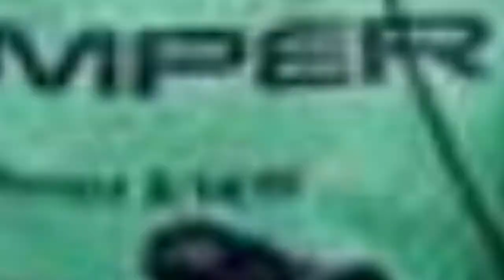The Best Olympic Athletes In Snowboarding 🤩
The famous snowboarding event Olympians on this list are all regarded as some of the toughest athletes to have ever competed at the Olympics. Almost every one of these historic snowboarding Olympians have taken home a medal, which is why they've earned a spot on this list. Only the greatest snowboarding Olympic athletes are featured on the front page of this list, so be sure to vote for who you believe are the best snowboarding athletes and vote down the ones you disagree with.From Shaun White to Redmond Gerard, this list ranks all the legends.Who is the best snowboarding competitor of all time? Vote below to help decide.Photo: Wikimedia Commons/CC-BY...more
0:00 - Intro
0:00:08 - Michal Ligocki
0:00:17 - Siegfried Grabner
0:00:31 - Helene Olafsen
0:00:45 - Petja Piiroinen
0:00:52 - Mellie Francon
0:01:05 - Gilles Jaquet
0:01:16 - Michela Moioli
0:01:30 - Svetlana Boldikova
0:01:40 - Nathan Johnstone
0:01:50 - Doresia Krings
0:02:02 - Chloe Kim
0:02:09 - Heidi Krings
0:02:21 - Philipp Schoch
0:02:34 - Dominique Vallee
0:02:46 - Benjamin Karl
0:02:53 - Holly Crawford
0:03:04 - Olivia Nobs
0:03:14 - James Hamilton
0:03:21 - Roger-S Kleivdal
0:03:28 - Seth Wescott
0:03:35 - Torah Bright
0:03:42 - Anton Unterkofler
0:03:49 - Gloria Kotnik
0:03:59 - Seppe Smits
0:04:08 - Kelly Clark
0:04:15 - Roland Fischnaller
0:04:22 - Jamie Anderson
0:04:29 - Lindsey Jacobellis
0:04:36 - Amelie Kober
0:04:46 - Peetu Piiroinen
0:05:00 - Stle Sandbech
0:05:10 - Gretchen Bleiler
0:05:20 - Louie Vito
0:05:29 - Redmond Gerard
0:05:36 - Xaver Hoffmann
0:05:46 - Marion Kreiner
0:05:55 - Scott James
0:06:07 - Kjersti Buaas
0:06:20 - Hannah Teter
0:06:37 - Faye Gulini
0:06:46 - Tanja Frieden
0:06:53 - Linn Haug